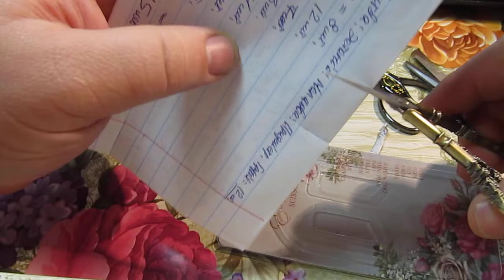Товары для рукоделия и не только aliexpress .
Товары для рукоделия и не только.
Сылки на товар с видео